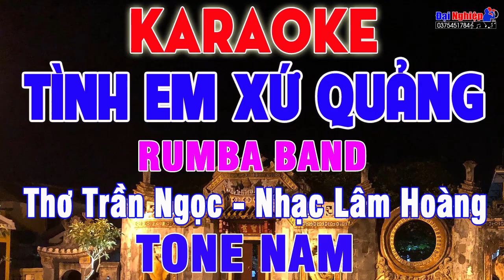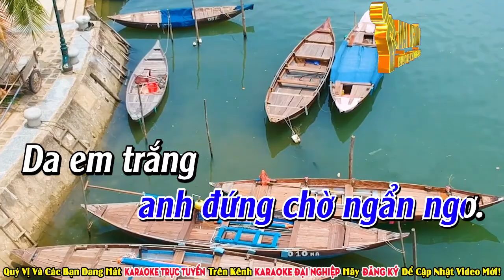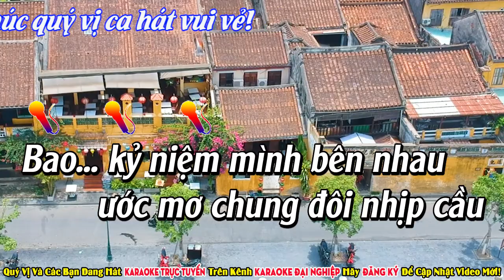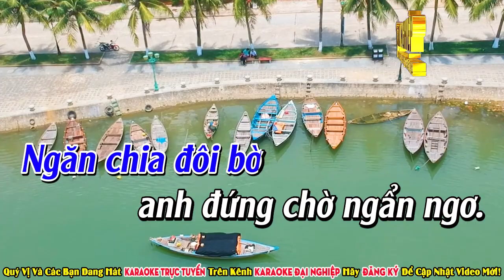Tình Em Xứ Quảng Karaoke Tone Nam Bolero Band Nhạc Sống || Karaoke Đại Nghiệp